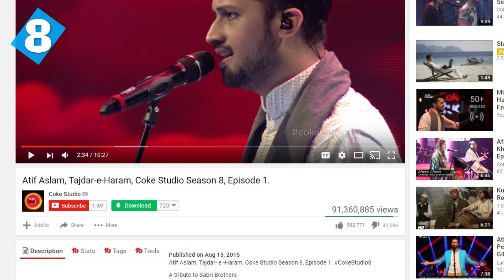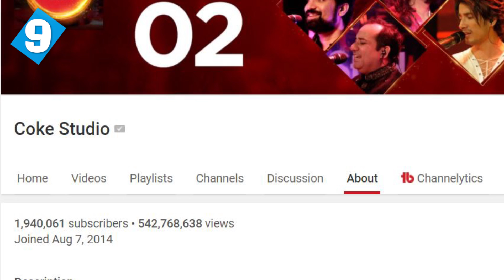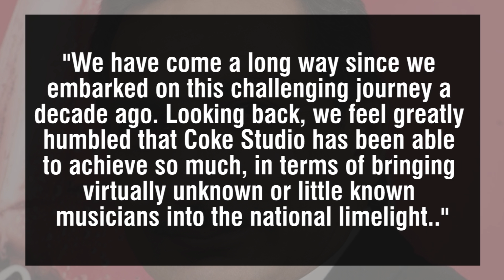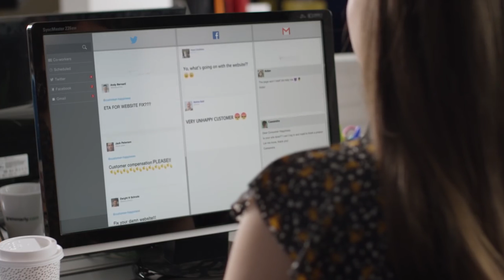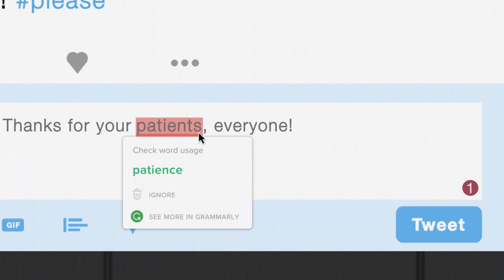10 Surprising Facts About Coke Studio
Here are 10 Incredible Facts About Coke Studio, Pakistan.